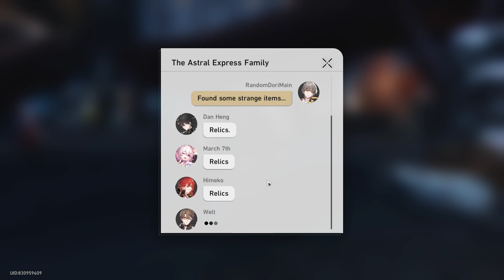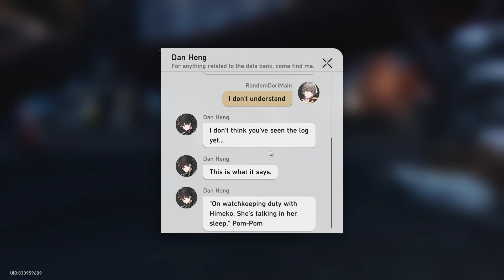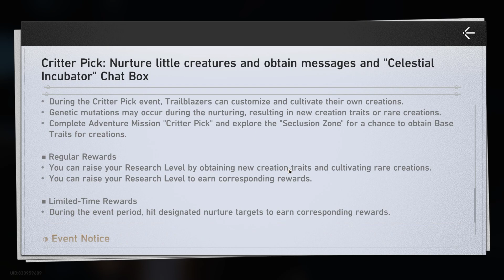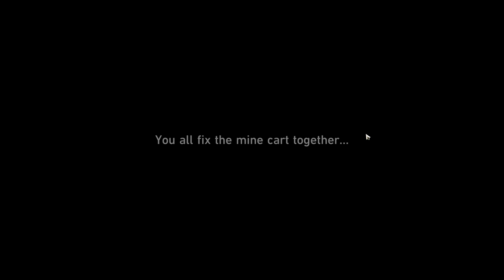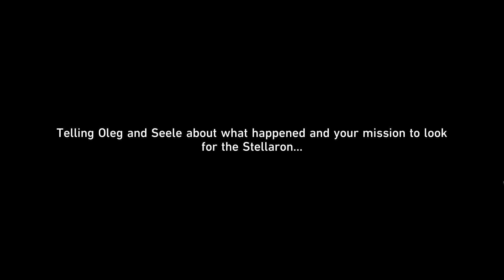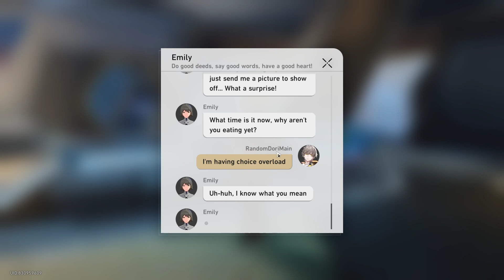Honkai Star Rail: Random part of Belobog Story 4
Honkai  Star Rail 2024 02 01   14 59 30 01